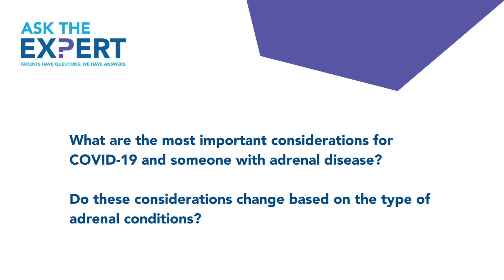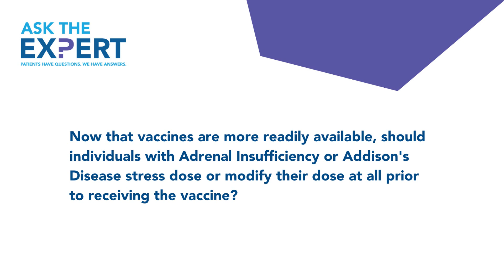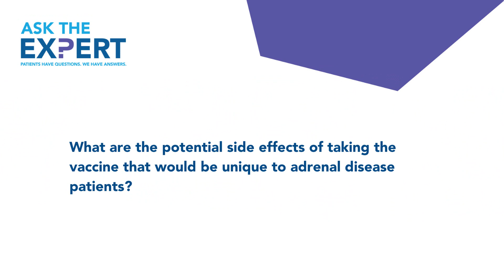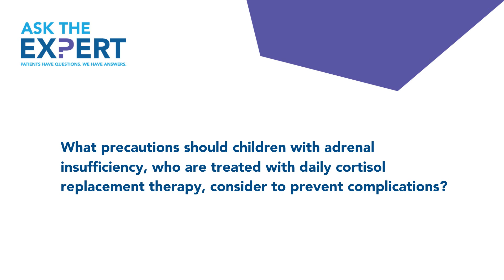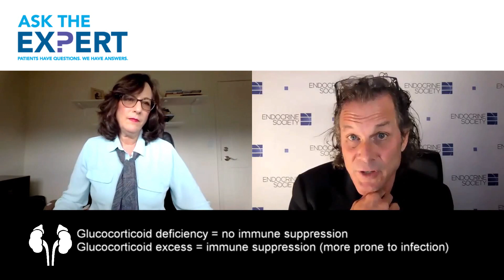Adrenal Disease and COVID 19: Ask the Expert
As medical experts from around the globe work to better understand the cause, side effects, and treatment for COVID-19. Dr. Gary Hammer, MD PhD explains how COVID-19 vaccines affect those with adrenal conditions.